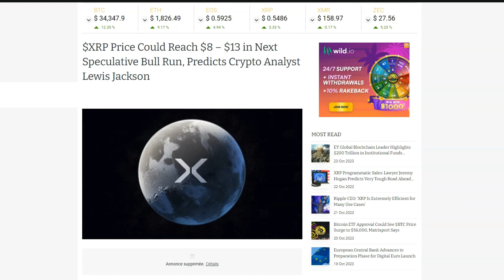XRP Price Predictions: Crypto Analyst Lewis Jackson's Insights on Speculation vs. Utility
In this thought-provoking video, renowned crypto analyst Lewis Jackson delves into the world of XRP and offers his unique perspective on its price predictions. With XRP making waves for its potential in the financial sector, Jackson breaks down the crucial difference between speculation and utility-based price forecasts, providing valuable insights into the future price range of this cryptocurrency.

Jackson begins by highlighting the current landscape of the crypto market, where speculation has been the driving force behind price fluctuations, while utility remains largely untapped. He argues that utility-based predictions can sometimes paint a rosy picture with sky-high numbers like $50,000 per XRP. However, Jackson grounds his analysis in the present reality, where utility has yet to exert its influence.

Utility-based predictions are particularly challenging due to the uncharted territory they involve. Factors like the number of banks and institutions adopting XRP and the impact of utility features on its price are still uncertain. Jackson cautions against relying on utility-based forecasts for crafting exit strategies.

The discussion then shifts to the role of speculation in cryptocurrency markets, which Jackson attributes to human emotions, such as fear and greed. He uncovers intriguing patterns, suggesting that crypto speculation cycles align more with stock market highs than with Bitcoin halvings. Jackson introduces the Fibonacci retracement tool as a biologically-based indicator for making more precise speculation-based predictions.

Drawing from his analysis and the Fibonacci scale, Jackson makes his own predictions for XRP's future price range during the next speculative bull run. He anticipates XRP could reach anywhere between $8 and $13, and he advises investors to consider accumulating XRP based on these speculative figures rather than unrealized utility-based projections.

Jackson underscores that his exit strategy centers around speculation rather than utility and recommends investors accumulate a sufficient number of tokens to meet their financial objectives if XRP achieves his projected price range of $8 to $13. Additionally, he advises viewers to make informed decisions regarding short-term profit allocation, based on their confidence in either a speculative or utility-driven market environment.

Join Lewis Jackson as he navigates the intriguing world of XRP price predictions, providing you with valuable insights to inform your investment strategy. Whether you're a seasoned crypto enthusiast or just starting your journey, this video is a must-watch for anyone interested in the future of XRP.